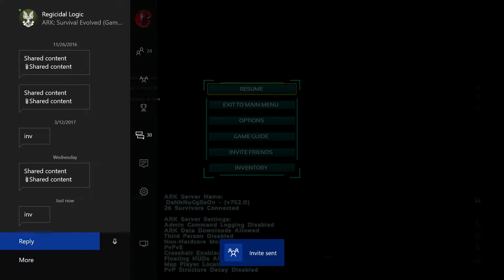Ark Survival Evolved Xbox One Version PVP Episode 24! SHOWING THE BASE!??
dont forget comment and tell me Names!!